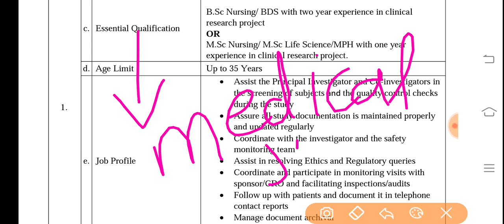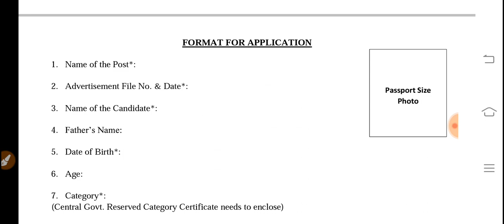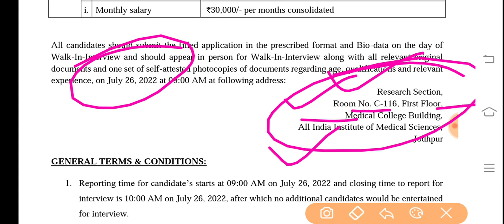Nurse vacancy/nursing vacancy 2022/all India Apply/nurse job/anm vacancy/anm exam result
Nurse Vacancy 2022/nursing vacancy/gnm nurse vacancy/B sc nursing job/anm vacancy/anm exam result

स्वास्थ्य विभाग Nurse vacancy/nursing officer vacancy/gnm nurse vacancy/anm exam result/anm vacancy

बिहार स्वास्थ्य विभाग ANM के लिए जानकारी/bihar health department ANM notice/health department notice

Medical Job

Freenewss.com

ANM form
ANM exam

ANM vacancy

ANM requirement

ANM job